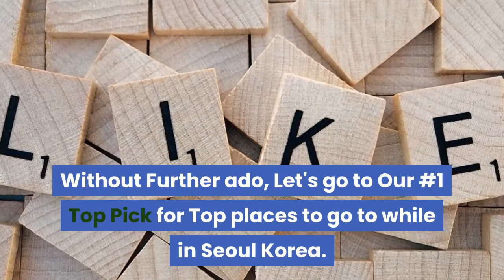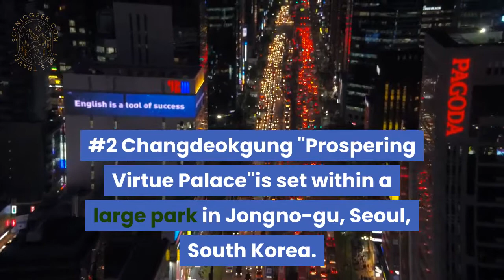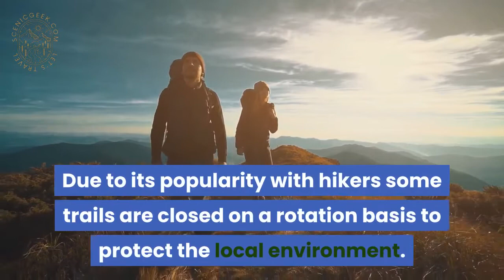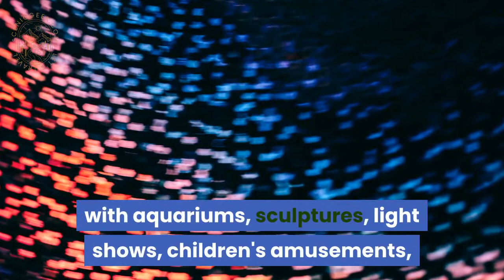Best Place to Visit in Seoul I ScenicGeek ITop Five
Best Place to Visit in Seoul I Top Five
All our suggestions are family friendly. Although our choices are based on location, hygiene, experience, environment, hospitality, safety. The ultimate decision maker will be yours to decide.

We hope our video presentation can give a broader idea of what to expect and fresh new ideas of what you can do in the city and places you can visit.

Please check our instagram: Scenic.Geek

If there is any suggestion or criticism, we hope that it will be a positive one!

We hope that our videos will give positive information to our viewers.
Happy Travelling.